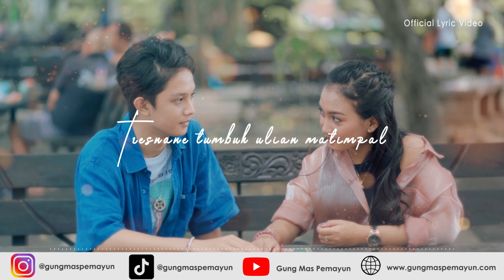Gung Mas Pemayun - Kadung Cinta (official Lirik video)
Judul : Kadung Cinta
Penyanyi : Gung Mas Pemayun
Pencipta : naya kanaya

terimakasih